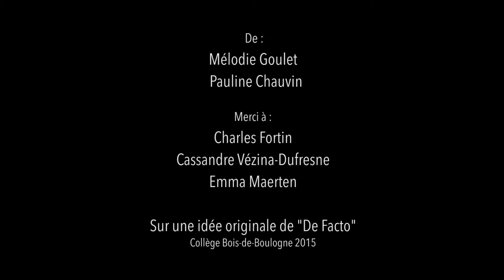Pensez par vous même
Publicité réalisée en 2015, dans le cadre du cours d'ateliers médiatiques en communication et nouveaux médias du Collège Bois-de-Boulogne
Réalisé par          Pauline Chauvin & Mélodie Goulet
Merci à Charles Fortin